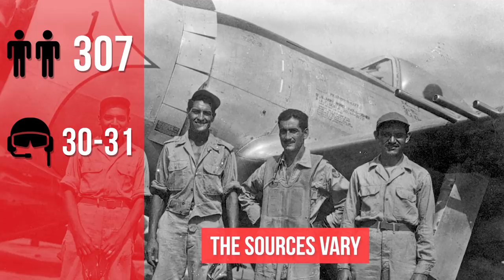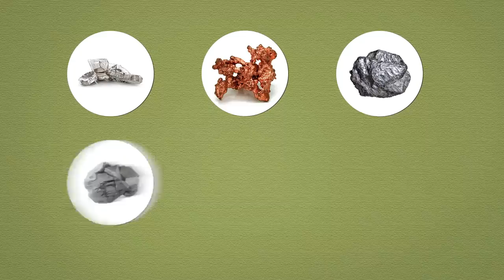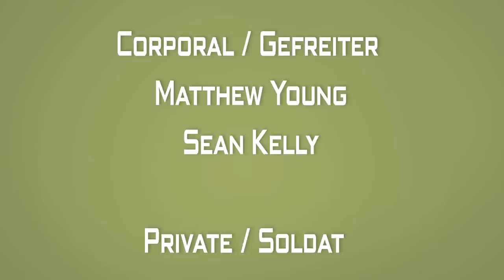Why the US Shouldn't Forget Heroic Mexican Efforts in World War 2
When most of you think of World War II, you probably don't think of Mexico, though this vast Latin American country contributed labour and lives to the Allied cause, and Mexican sacrifices certainly don't get the attention they deserve.

Brazil video!

Follow us on the new YT Alternative Crypto Platform, Odysee!🚀

Chapters

0:00 Introduction
0:51 Pre-war and early war relationship with the US
2:50 Mexicans in the US Military
3:57 The Aztec Eagles
7:08 The Bracero program and the "Mexican Miracle"
8:33 Conclusion